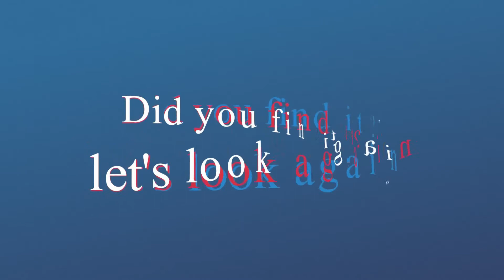Spot the changing difference #164 | Pictures Puzzle | The photo will change | Brain training